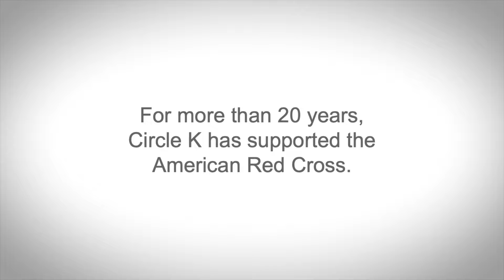Circle K West Silent Auction and Drive for Pride Golf Tournament